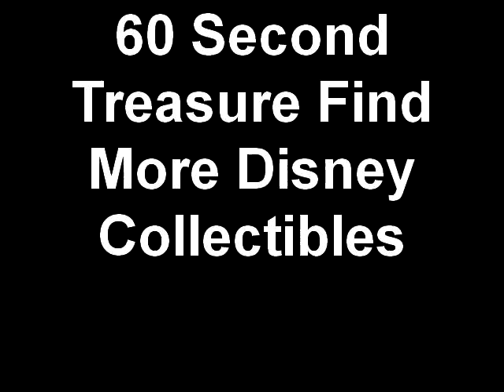60 Second Treasure Find More Disney Collectibles